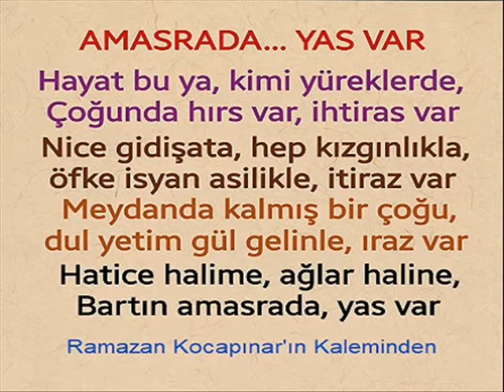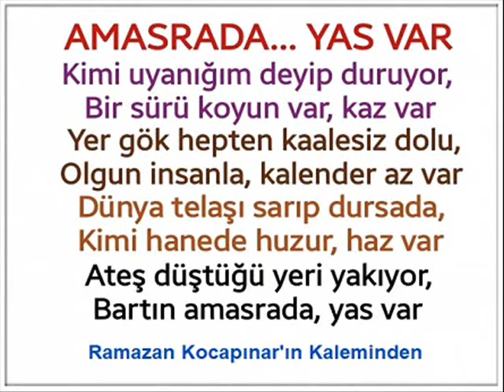AMASRADA... YAS VAR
Bakma onun bunun ne dediğine,
ötelerde çok ahraz var, avaz var

Birde edep haya ahlâk timsali,
adam gibi adam var, has var

Ortada kurulmuş bir sofra,
zeytin peynir ayran, tas var

Gittiler dönmediler sonra,
Bartın amasrada, yas var

Hayat bu ya, kimi yüreklerde,
Çoğunda hırs var, ihtiras var

Nice gidişata, hep kızgınlıkla,
öfke isyan asilikle, itiraz var

Meydanda kalmış bir çoğu,
dul yetim gül gelinle, ıraz var

Kimi uyanığım deyip duruyor,
Bir sürü koyun var, kaz var

Yer gök hepten kaalesiz dolu,
Olgun insanla, kalender az var

Dünya telaşı sarıp dursada,
Kimi hanede huzur, haz var

Ateş düştüğü yeri yakıyor,
16 Ekim 2022 - Almanya
Yazan : Ramazan Kocapınar